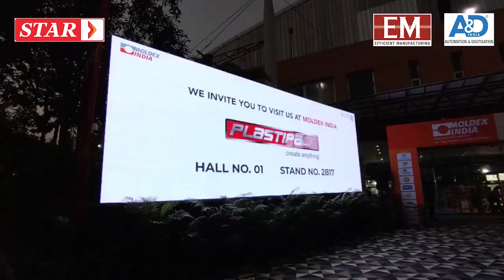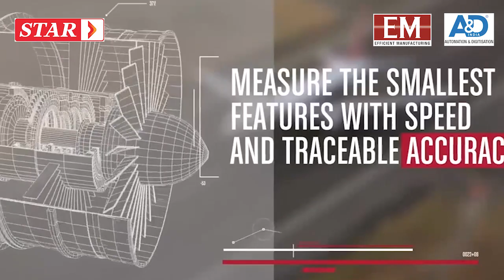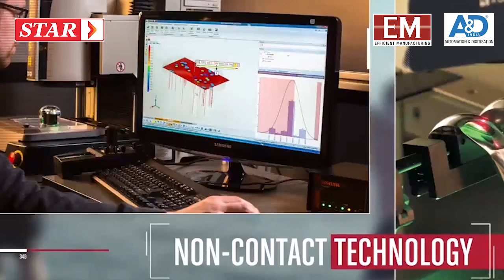Episode 47 - Morning Bytes! - IMTEX 2024 Edition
This episode is a special IMTEX feature where we will take you along to explore what the exhibitors and the visitors have to say about this year's IMTEX - Asia's largest exhibition for Metal Forming and Manufacturing Technology.

Morning Bytes is a weekly news podcast that highlights the latest news updates, trends, and developments from the Industry across the globe. It is the industry's first-ever podcast that caters to the b2b industry.

Presenter: Anushka Vani, Digital Editor, EM and A&D Magazine